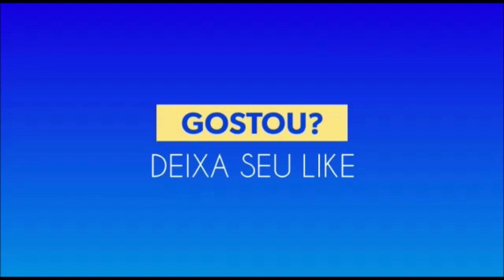Aula sobre condutividade elétrica.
Experimento sobre condutividade elétrica, Escola Simão Angelo.